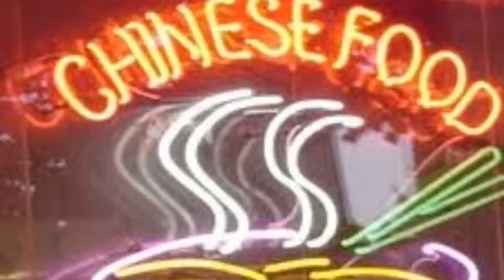THE IRISHMAN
Discovering your family roots can be terrifying.  Especially if u find out u come from a family of Irish mutants with Dark Helmet Disease.  Enjoy the trailer.